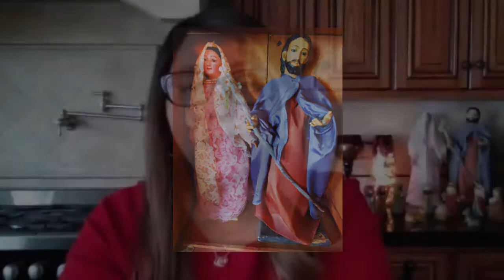Global Table Show: Part 2, Mexican Christmas and New Year's Traditions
Today the amigas show us holiday traditions of Mexico, with lots of fun along the way. Nativity figures, feasting (feasting on leftovers the next day) and more! Ivette shows us how to make a piñata, with super fun New Year's customs to get ready for the new year! Get your 12 grapes and cleaning supplies out right now!  ¡Feliz Año Nuevo! (Happy New Year!)
English captions in YouTube are available (click the CC icon).